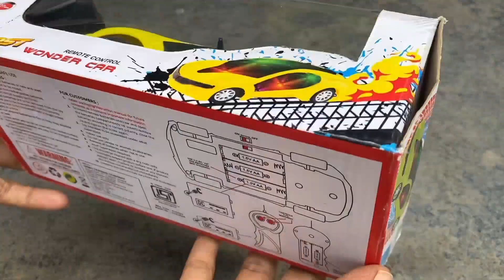RC CAR 4 DIFFERENT REMOTE CONTROL MODERN CARS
RC CAR THREE DIFFERENT MODERN CARS

RC MODERN CAR UNBOXING

THREE TYPES OF DIFFERENT MODERN CARS

Remote control toy unboxing

Remote control wali car

Orange colour modern car

Speed car unboxing

Fast wonder car unboxing

Best low cost remote control car